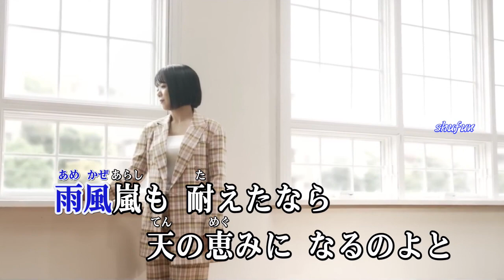紀ノ川よ/山西アカリ( 左伴右唱) 発売日:2023.10.25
※訂正:母さん(應為かあさん才對)
自製左伴右唱音多歌曲 並製作影片 自行練唱並分享
作詞：さくらちさと  作曲：水森英夫　編曲：伊戸のりお